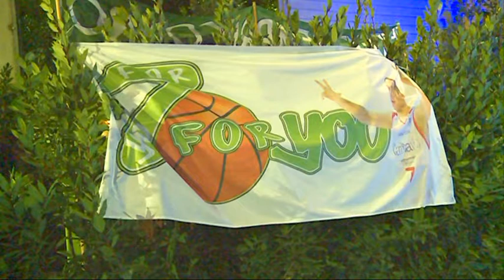associazione 7 for you